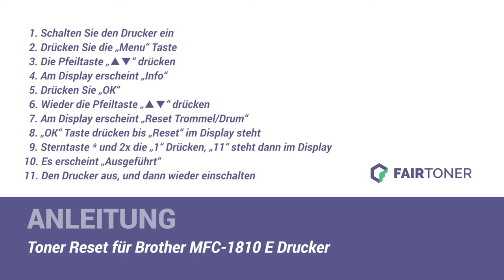Anleitung: Brother MFC-1810 E Toner Reset ✅🛠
How-to: Brother MFC-1810 E Toner zurücksetzen ✅🙂 Der Toner wird nicht erkannt? ❌ Hier finden Sie die Toner Reset-Anleitung als Tutorial für Ihren Drucker 💡🛠 Einfach den Toner zurücksetzen ✅ neu erkennen ✅ und weiterdrucken.